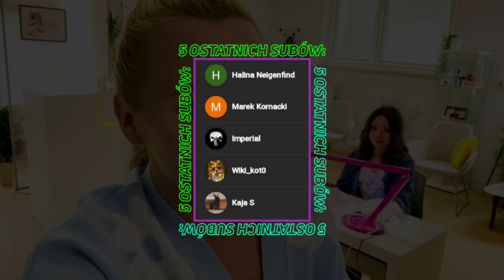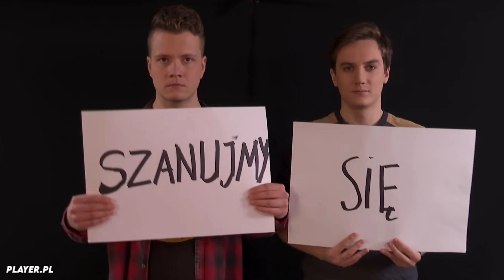[19+] Zdrada W Serialu 19+ (Player, TVN7)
Zdrada w serialu 19+ (Player, TVN7)

ŹRÓDŁO 🎥
19+ odc. 679

Tagi.